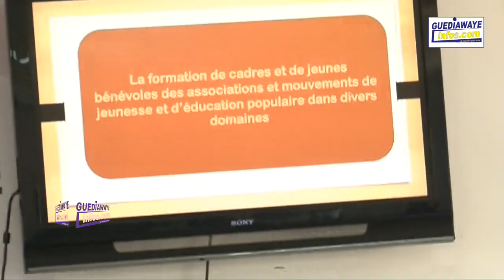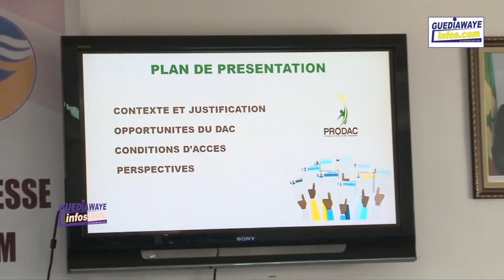La réaction du président CDJ de Guédiawaye apres avoir reçu un important lot de matériels du...